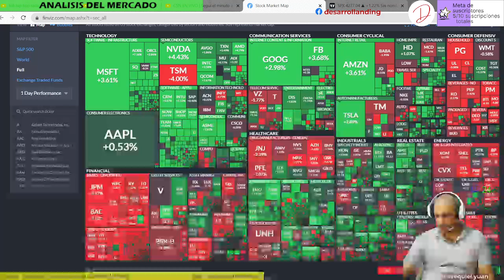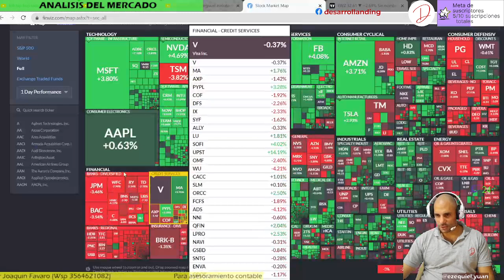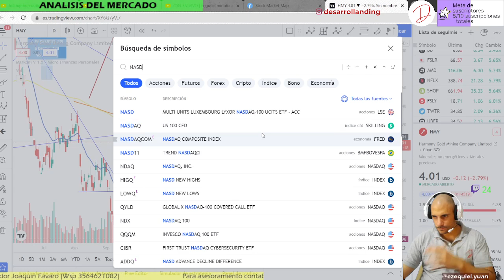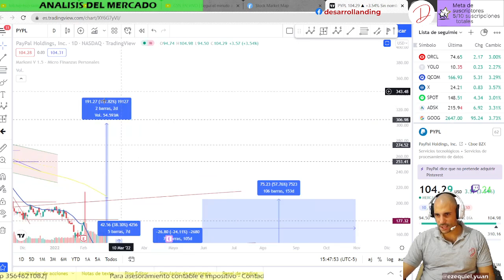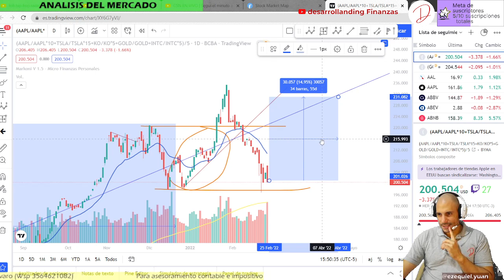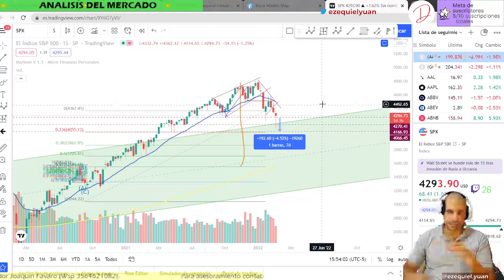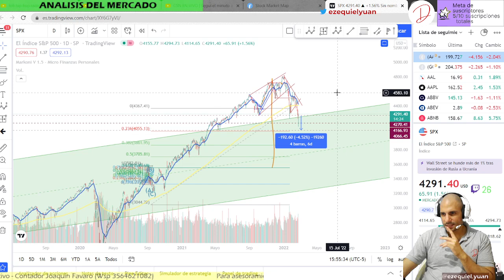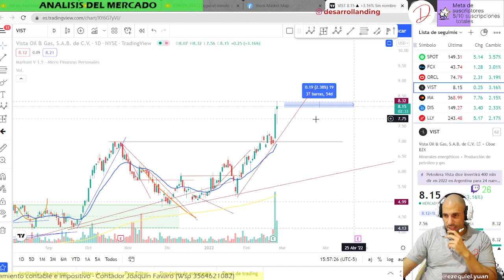SE PUDRE - ANALISIS TECNICO ACCIONES y CRIPTOMONEDAS